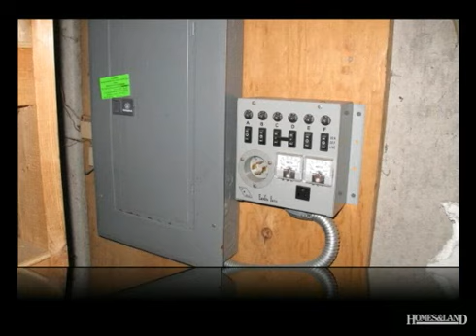$149,975 3BR 2BA in MEREDITH 3253. Call Jim O'Leary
$149,975. Excellent opportunity to own this Meredith property. 3 bedroom, 2 bath home has a 2-car garage under and 3.2 acres surrounding it. The location is perfect for travel north and south, right near Rt. 104, I-93 and downtown Meredith. Large deck, master with bath, eat-in kitchen, and a full walk-out basement. Find out more about this home for sale